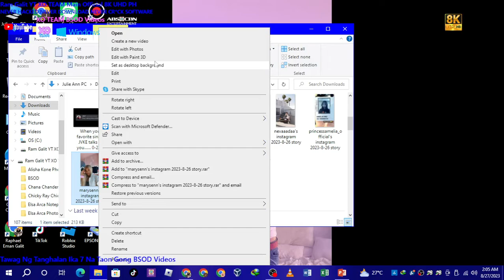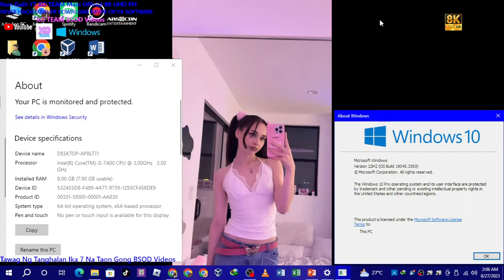Gaming PC Wallaper Music @TaylorSwift Enchanted